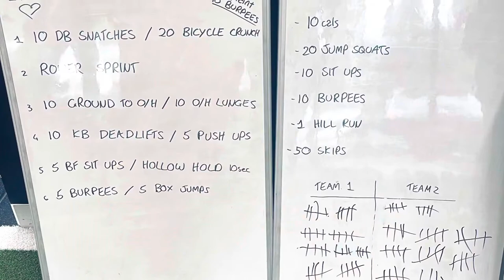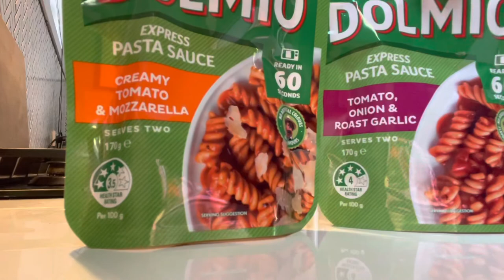A very basic day in a life of me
This is one of my first ever vlogs so it’s rough and raw.. I’m looking forward to growing on from this 🤍